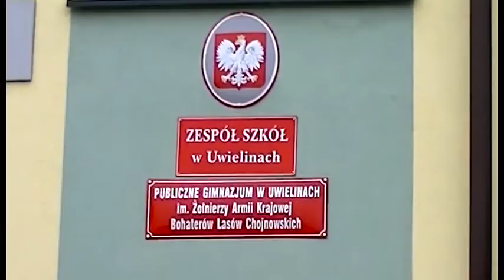Zespół Szkół w Uwielinach